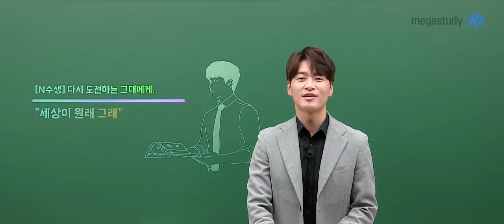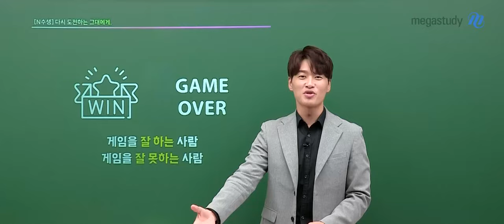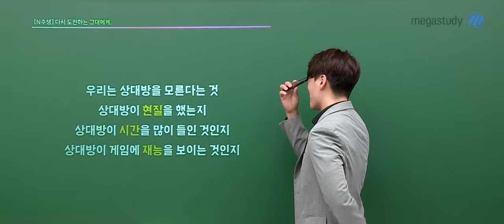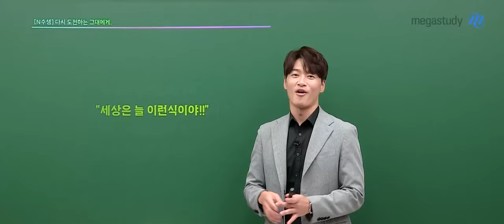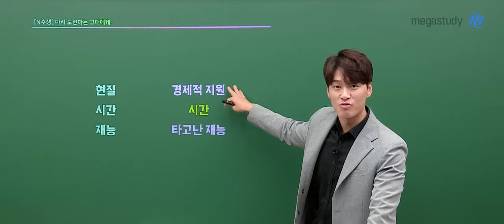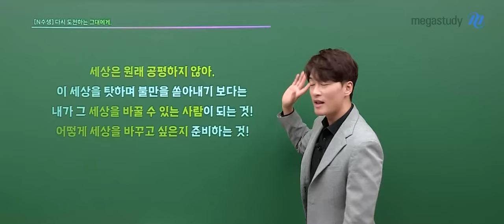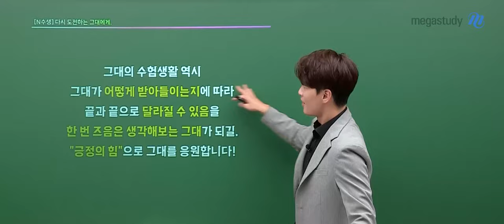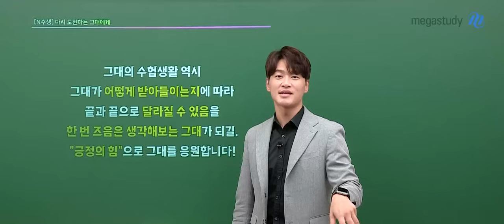[메가스터디] 한국사 김종웅쌤 - 다시 도전하는 그대에게. 세상이 원래 그래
다시 도전하는 그대에게. "세상이 원래 그래"

여러분 혹시 게임 좋아하시나요?

게임에서는 무조건 승자와 패자가 나눠지는데,
그 상대방이 누구인지 우리는 알지 못합니다.

수험생활 역시 우리는 경쟁자가 누군지 모르면서
그 상대방이 어떤 사람일까 추측하게 되죠?

여기서 잘 알아 두어야 할 것은
세상은 원래 공평하지 않다는 것.

그 사실을 받아 들이고 좌절하라는 것이 아니라
내가 세상을 바꿀 수 있는 사람이 되면 됩니다!

힘든 수험생활을 다르게 받아들일 수 있도록
웅쌤이 늘 긍정의 힘을 담아 응원하겠습니다 :)